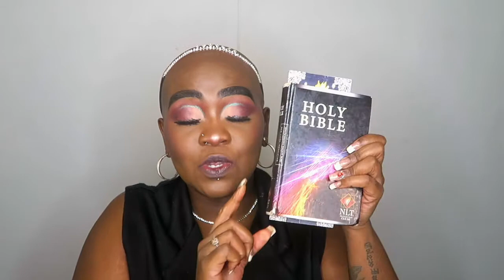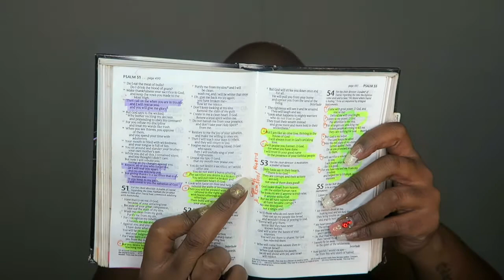DATE NIGHTS WITH JESUS |SETTING OUT TIME TO SPEND WITH GOD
IN TODAY'S EPISODE, I SHARE HOW I SET OUT TIME TO SPEND WITH THE LORD URING MY DEVOTIONAL TIME. TOPIC IS DATE NIGHTS WITH JESUS.